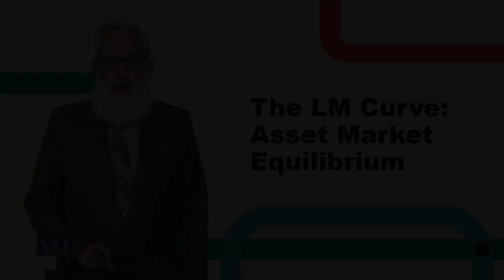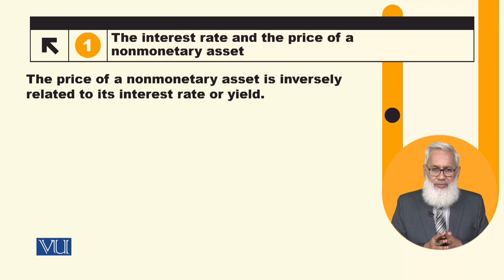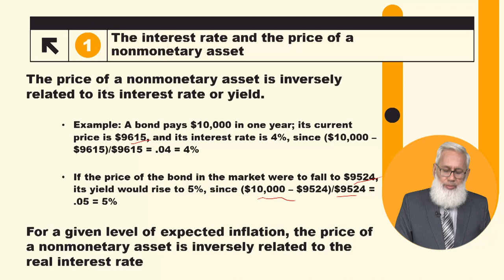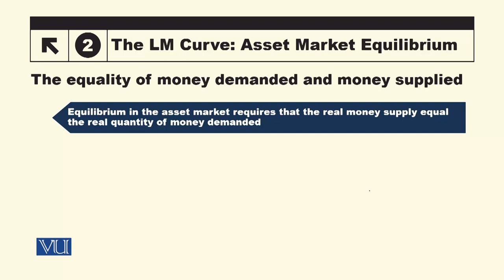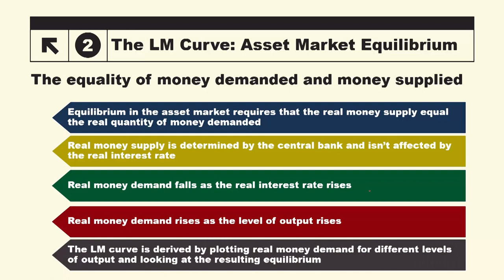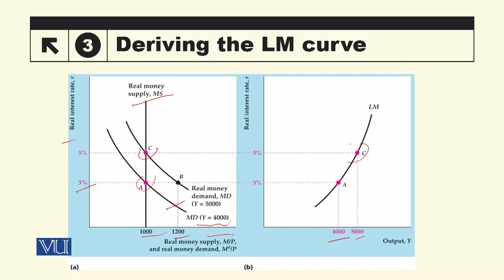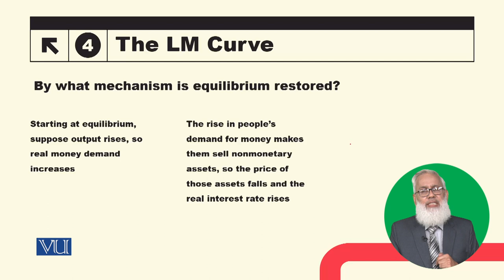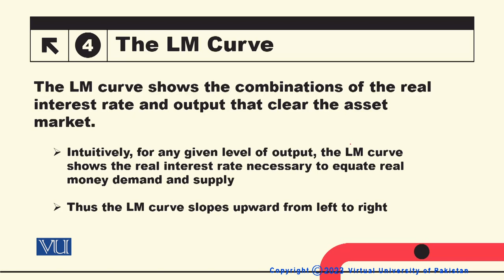The LM Curve: Asset Market Equilibrium | Macroeconomic Analysis | ECO616_Topic103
Topic103: The LM Curve - Asset Market Equilibrium,
By Dr. Hafiz Muhammad Ali Bhatti